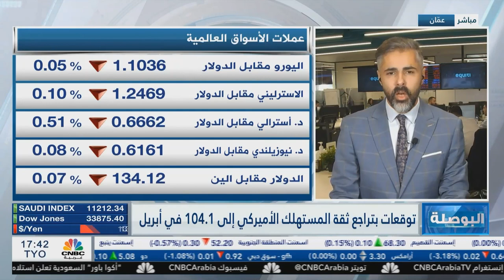إشارات متباينة في الاقتصادات الآسيوية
اقترب خام غرب تكساس من إغلاق الفجوة السعرية التي أحدثها بعد قرار أوبك بتحفيف الإنتاج بنحو أكثر من مليون برميل ومن المقرر بدء التنفيذ في بداية مايو

صدرت صباح اليوم قراءة مؤشر أسعار المستهلكين الأساسي الياباني والتي أشارت إلى ارتفاع التضخم باستثناء الغذاء والطاقة إلى مستوى 2.9% لأول مرة منذ بداية العام الحالي، من مستوى 2.7% على أساس سنوي، ومن جهة أخرى صدرت قراءة الناتج الإجمالي المحلي الكوري للربع الأول من 2023 ة التي أشارت إلى نمو بنسبة 0.3%

من المقرر أن تصدر اليوم قراءة مؤشر ثقة المستهلك الأمريكي بالاقتصاد الأمريكي، وتشير التوقعات إلى أن نشهد تراجعا طفيفا في المؤشر، بالإضافة إلى ترقب صدور قراءة الناتج الإجمالي الأمريكي يوم الخميس